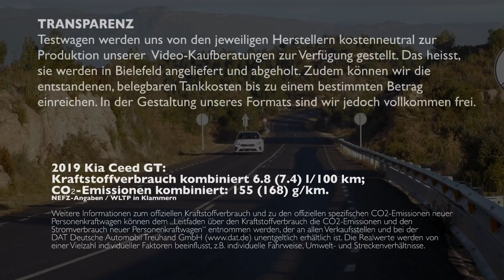Meine Meinung und Erfahrungen: 2019 Kia Ceed GT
In diesem Video schildere ich meine Erfahrungen und erzähle meine Meinung 2019 Kia Ceed GT. Den deutschen Test vom Kia Ceed GT 2019 findet ihr bei Ausfahrt.tv